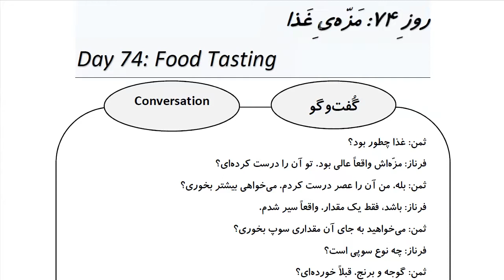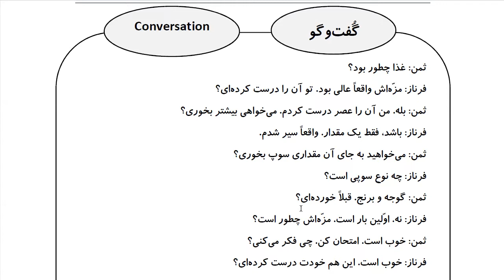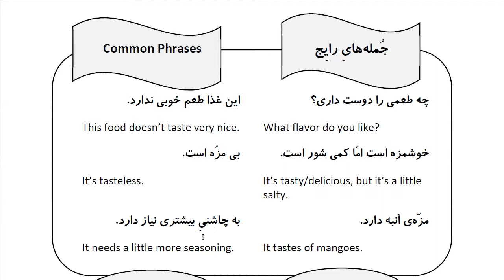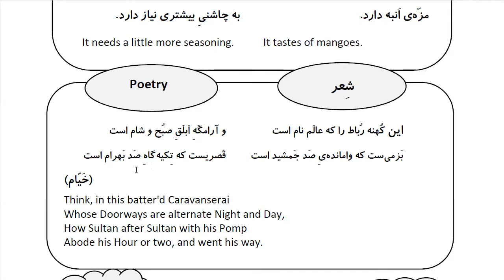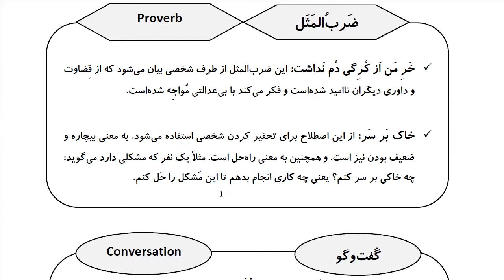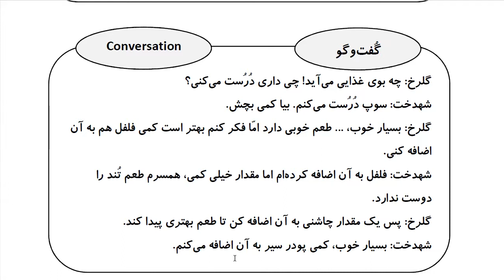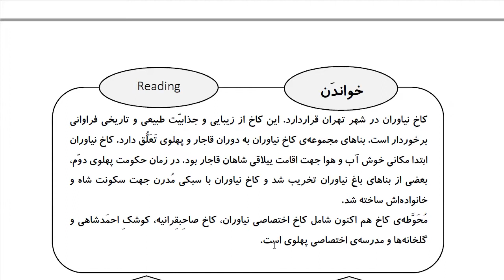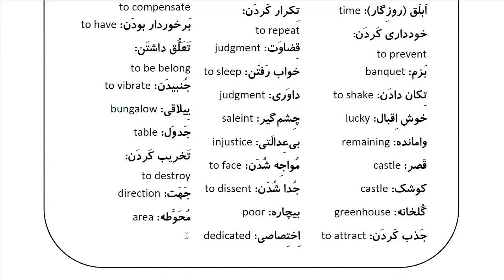Learn Farsi in 100 Days: Day 74: Food Tasting مزه ی غذا